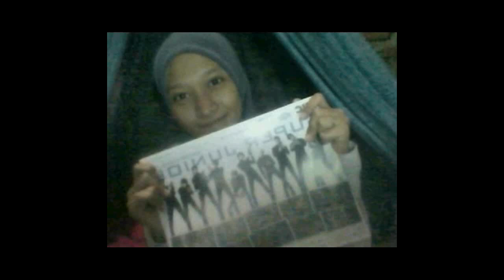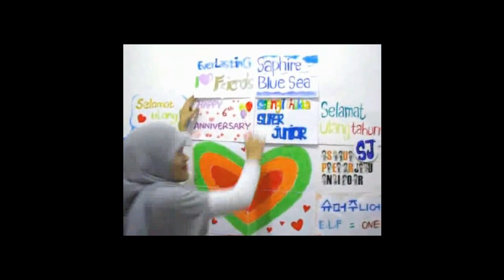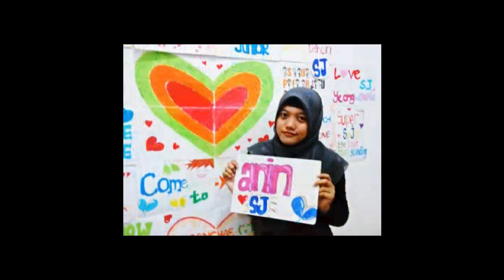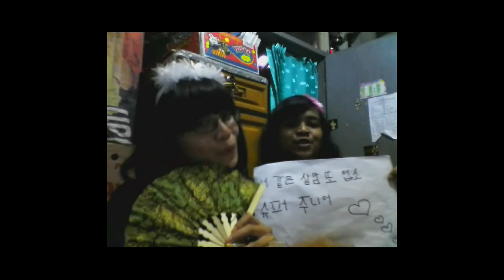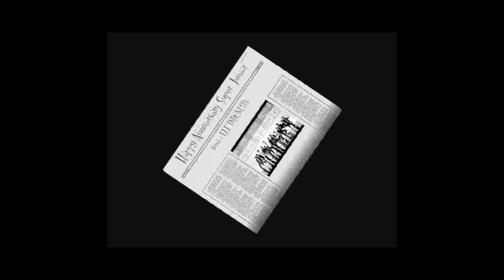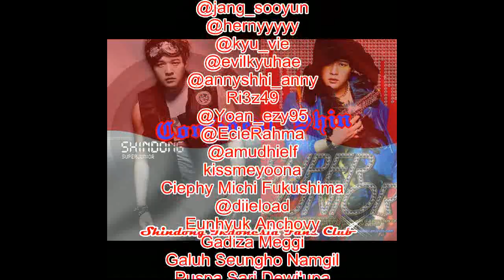Super Junior Happy 6th Anniversary from ELF Indonesia Part 2/2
This video is our greet and chukae for SJ. ELF Indonesia who gather together and spare their time to make this video.

THIS VIDEO POWERED BY Indonesia Fans Club